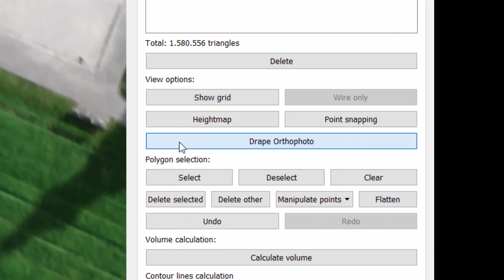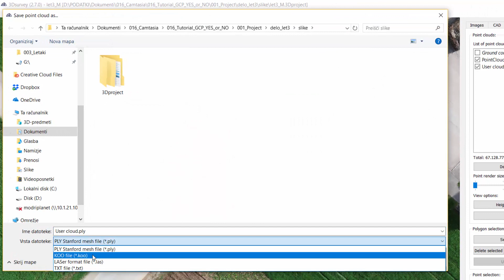How to use Point picking in 3Dsurvey?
How to effectively get specific spot elevation points or 3D points from a point cloud, using the point picking function.